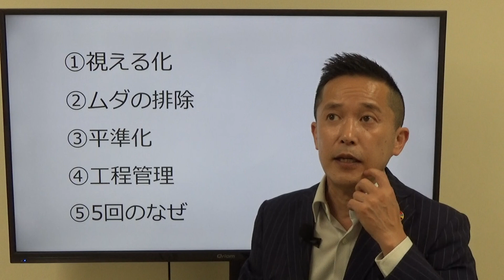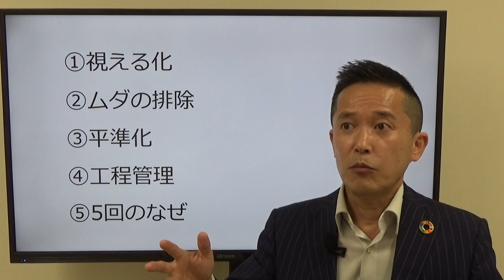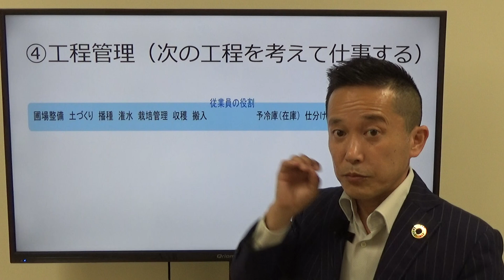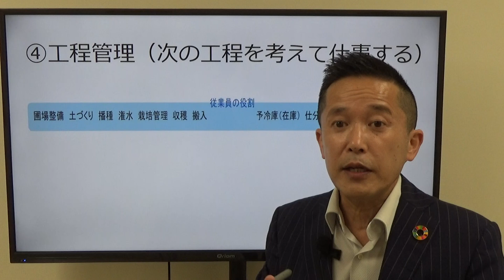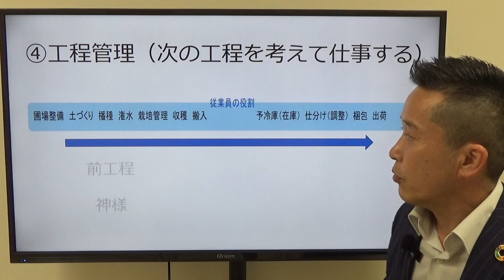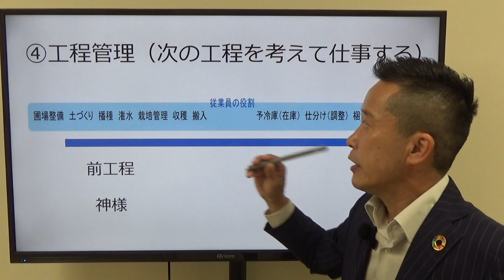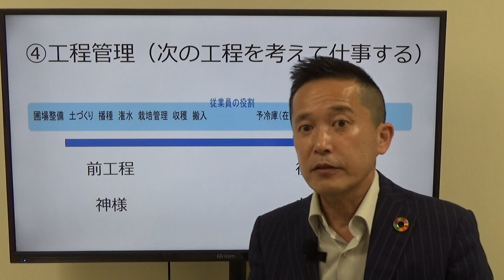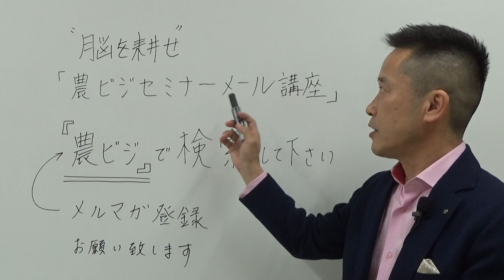前工程は神様、後工程はお客様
▷youtube農業大学へようこそ。農業ビジネススクール代表の

「これからの農業を学びたい！農業でビジネスをやりたい」って方にお届けしています。
【農ビジ会員募集】
農業でビジネスやりたい会（略して：農ビジ会）という
コミュニティを始めます。

農業でビジネスしたい会ってそのまんまなんですけど(笑)

会の目的は
私のテーマである農業界を明るく照らすために
「農を耕す」だけでなく、「脳を耕す」農業者を増やすこと

 【コンセプト】

これらを実践する
経営感覚、ビジネス感覚に優れた農業者を応援する

会員の特典としては

農テラスチャンネルで非公開、限定動画が見られる
月イチの　農業ビジネス熱血教室（LIVE講座）に参加できる
月イチの　オンラインLIVE相談会（ちょっと聞いてよ山下さ~ん）に参加できる　　　　　　　　　　　　（会員から事前にメールでいただいた相談案件にLIVEでお答えする）
農ビジ会員様だけがみれる動画配信を視聴できる
会員だけが参加できる農ビジ会のFacebookグループに参加できる
などなどを予定しております。

会員の条件として

①無料配信していますメルマガへのご登録

②稼げる新農業ビジネスの始め方（すばる舎）購読済み

コチラまで